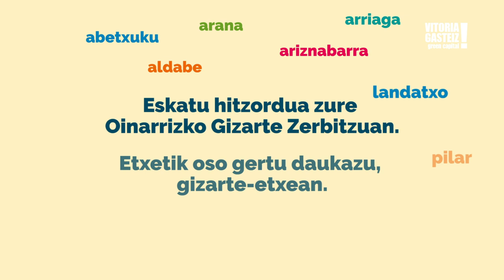Oinarrizko Gizarte Zerbitzuen aurkezpena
Zerbitzu hauetako lantaldeak hainbat profesionalek osatzen dituzte: gizarte-langileak, psikologoak, gizarte-hezitzaileak eta administrazio-langileak.